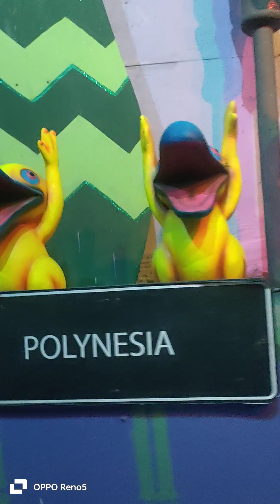Dufan Istana Boneka